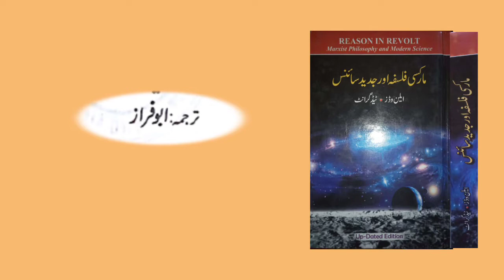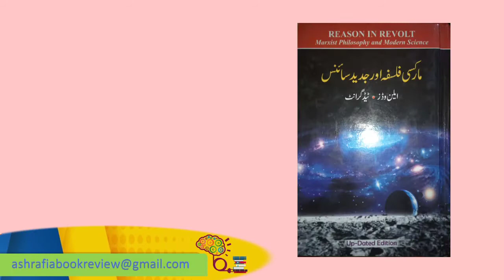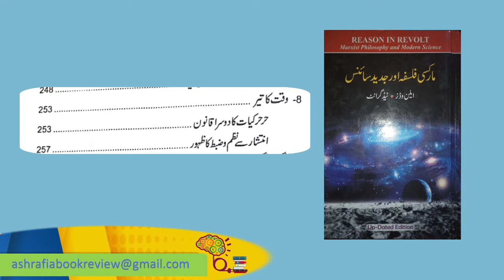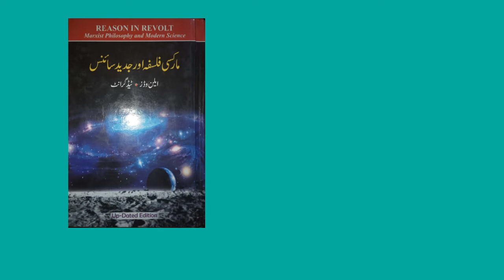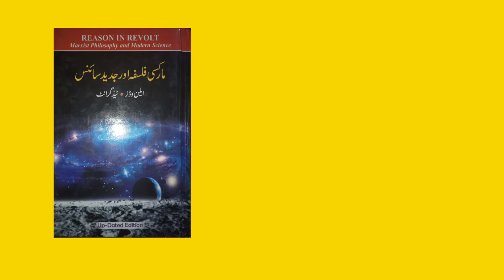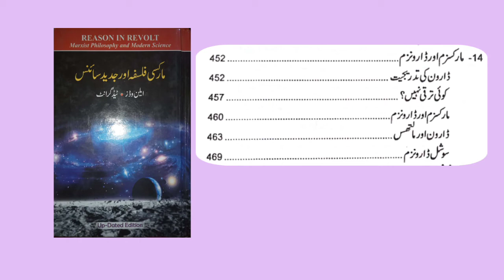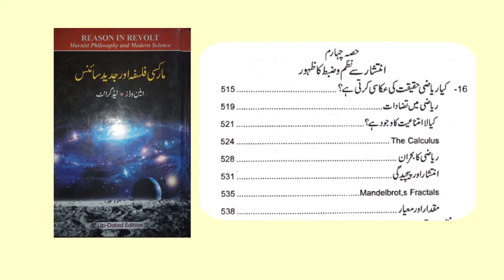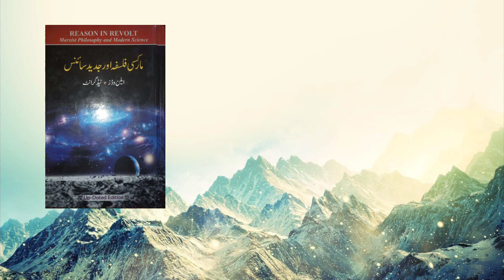فہرست (مارکسی فلسفہ اور جدید سائنس)